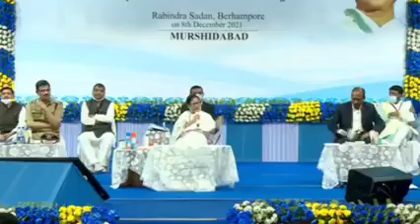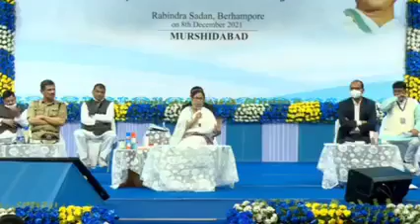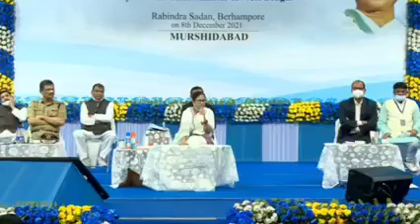মমতা ভয়ঙ্কর সিদ্ধান্ত নিলেন।। লক্ষীর ভান্ডার,কৃষক বন্ধু প্রকল্প বন্ধ করে দেওয়া হবে